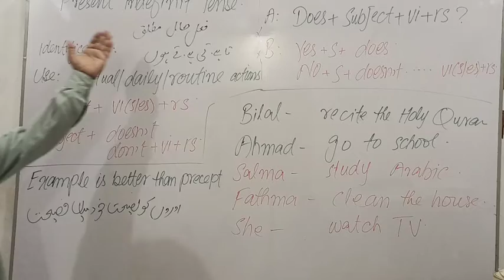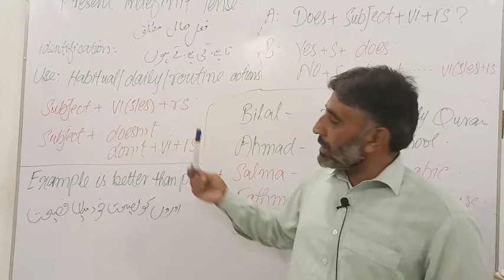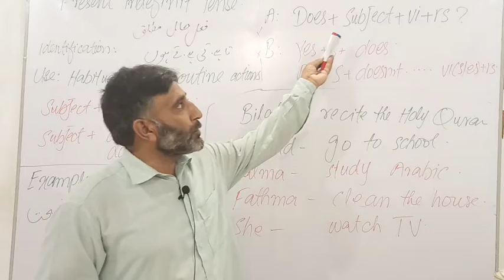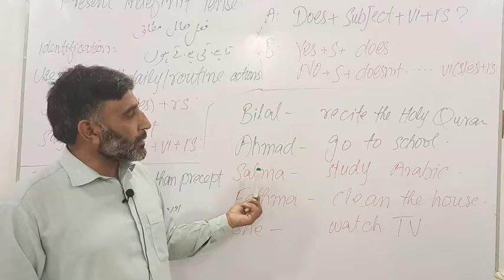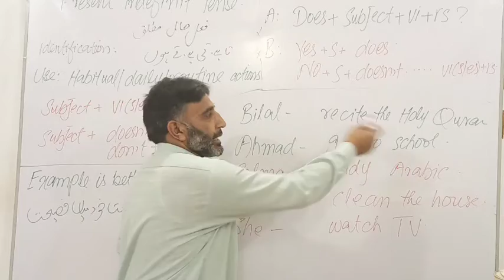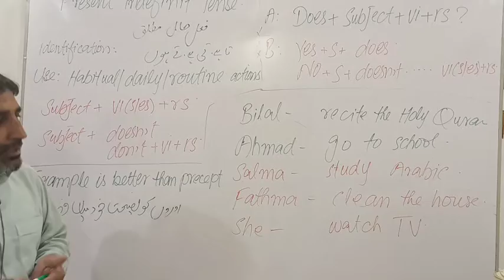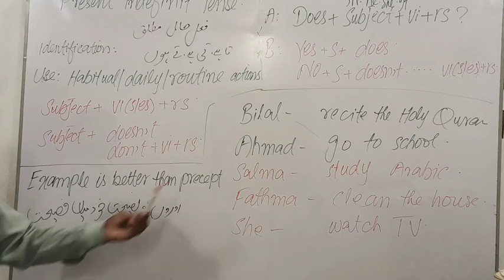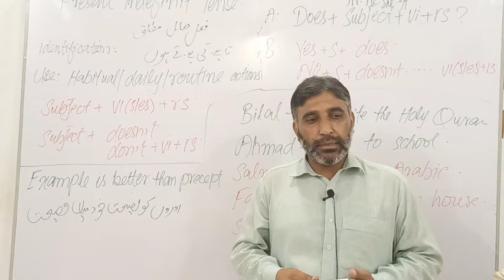48 beginners Question sentences in the present indefinite tense Habitual daily or routine actions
48 beginners Question sentences in the present indefinite tense Habitual daily or routine actions englishLanguageandLearningwithFrRahman Easy English language course vocabulary and grammar